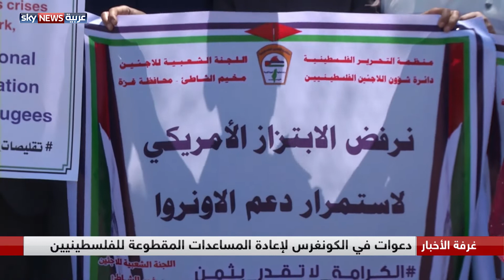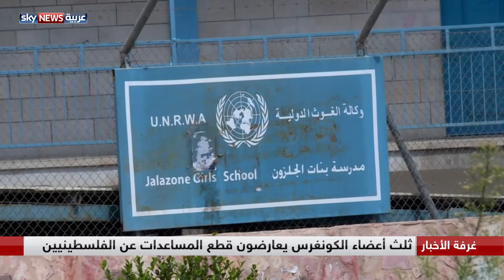الكونغرس والفلسطينيون.. ضغوط إعادة المساعدات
السلام في الشرق الأوسط والمساعدات الأميركية للفلسطينيين تشعل النقاش في الكونغرس الأميركي. ثلث أعضاء مجلس الشيوخ، وقعوا رسالتين، ضد قرارات الإدارة الأميركية، المتعلقة بقطع المساعدات عن الفلسطينيين. ويدعو النواب الديمقراطيون، إدارة ترامب إلى إعادة تقديم المساعدات للفلسطينيين، محذرين من أن قطعها، سيأتي بنتائج عكسية، على السلام، في الشرق الأوسط.